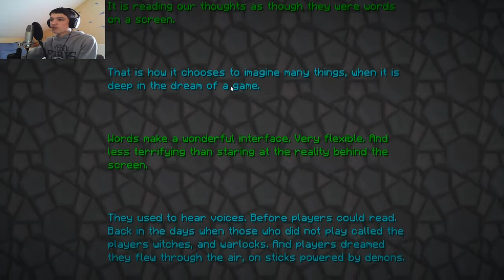Tekkit Skyblock #66 das große ende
Lets play Minecraft Tekkit Skyblock
Wenn euch das Spiel Minecraft gefällt unterstützt die Entwickler und kauft euch das Spiel.

Hintergrund Musik ist von Dj Rock

Wenn es euch gefallen hat last eine Bewertung da,

Wenn euch das Spiel Minecraft gefällt unterstützt die Entwickler und kauft es euch